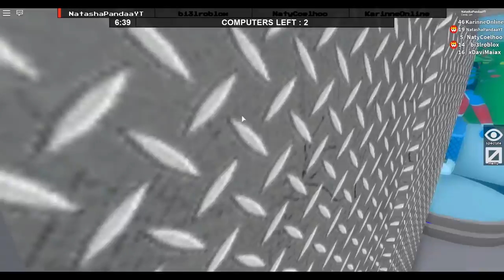FIQUEI SOZINHA COM O MARRETÃO! QUEM VAI GANHAR?😱 (Roblox)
🐼Meus amigos congelaram no marretão, eu fiquei sozinha! Quem que vai ganhar eu Natasha ou o Davi Marretão?

Nome do Mapa: ❄️ Flee the Facility [Beta] ☃️

ABG🎮
🐼Bananinha Games
🐼Isabella Candy
🐼Fofinha Games
🐼MariL0k4
🐼Alice Graupner

🐼QUER ME ENVIAR UMA CARTINHA:
Caixa postal:
Para: Natasha santos da rocha
CEP: 88506145
Lages/SC